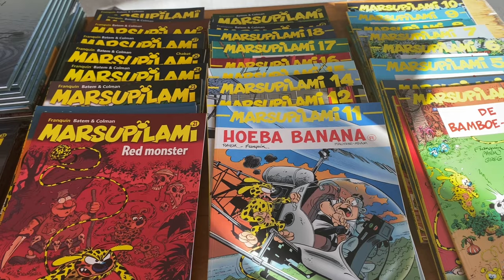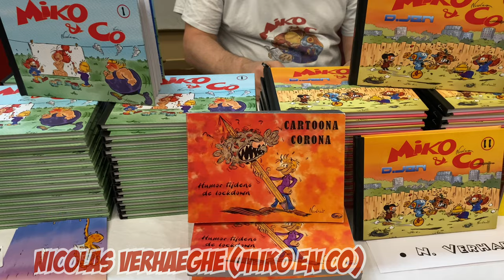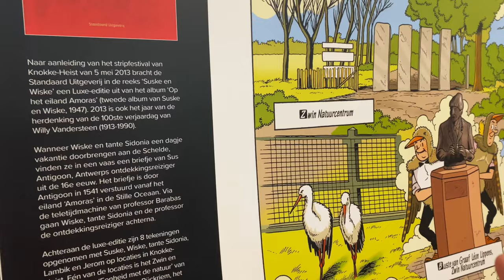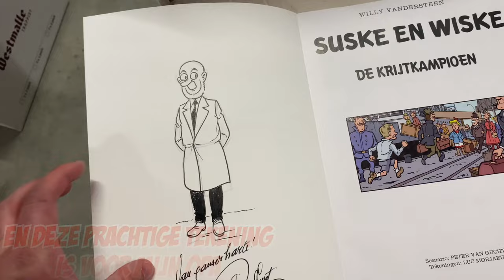STRIPFESTIVAL KNOKKE-HEIST 2024: WAT EEN ERVARING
STRIPFESTIVAL 2024 KNOKKE HEIST

afgelopen zondag was het zover, het jaarlijks evenement in knokke-heist,
namelijk het stripfestival, stripliefhebbers kwamen van overal om hun favoriete
auteur te mogen ontmoeten en natuurlijk hun album te laten singneren,
als traditie getrouw kom ik ook maar dit keer was het even anders.
ik mocht meedraaien in de wonderlijke wereld van de strips als vrijwillige medewerker

zo kreeg ik de kans om mijn passie te mogen delen met bekende auteurs en nieuwe vrienden;

tot volgende editie in 2025

het bestuur heeft mij ook de toestemming gegeven om deze prachtige ervaring
ook met jullie te mogen delen

DEZE VLOG IS MEDE MOGELIJK GEMAAKT DOOR

- HET BESTUUR VAN HET STRIPFESTIVAL
- STAD KNOKKE-HEIST
-  DE AUTEURS

meer informatie over het stripfestival

EEN PERSOONLIJK DANK VOOR DE VOLGENDE MENSEN

Verhaeghe Nicolas (voor de prachtige tekening)
Paul Geerts ( de mooie tekening voor mijn opa)
 Dieter Steenhaut

DE VOLGENDE TEKENAARS WAREN AANWEZIG
2024
(de lijst kan afwijken van de facebookpagina)
Beuriot Jean-Michel)
Bono Fabio (Italië)
Boon Mario (zondag)
Bosschaert Jan
Capezzone Thierry (Denemarken)
Carpentier Louis-Michel
Batem
Broekx Jeff
Darasse Christian
Delzenne Philippe
De Rop Eric
Desorgher Daniel
Deville Baudouin
Devuyst Ingrid
Di Sano Bruno
Drappier Franky
Du Caju Thomas
Fern (Duitsland)
Galasse Florian
Geerts Paul
Geinz
Guenet Nicolas  (Frankrijk)
Heuvel Eric
Jonker Frank
Hachel
Kusbiantoro Apri (Indonesië)
Marin Olivier (Frankrijk)
Mezzomo Gilles (Frankrijk)
Molenaar Romano (Nederland)
Leemans Hec
Oreel Danker Jan
Rienties Renée
Rypert Fabien (Frankrijk)
Scholz Claus
Steenhaut Dieter
Sunaert Staf
Torton Jean
Van Bael Steven
Van den Broeck Jean-Pol
D’Auwe
Van Linthout Georges
Van Riet Ron
Shirow di Rosso
Vassaux Willy
Verhaeghe Christian en Olga
Verhaeghe Nicolas
Weinberg Olivier (Frankrijk)

LOCATIE zaal Ravelingen knokke -heist (duuh)